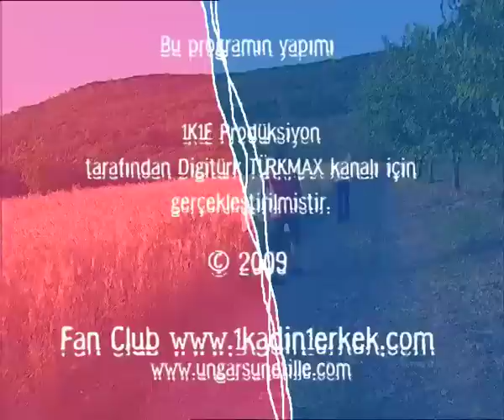1 Kadın 1 Erkek || 37. Bölüm Full Turkmax